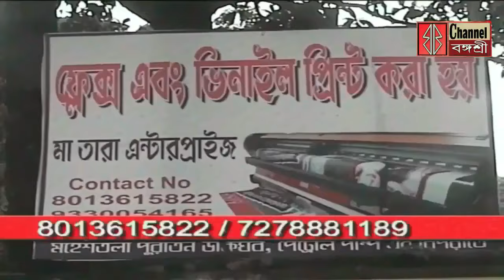ফিরহাদ ক্ষমা না চাইলে তাঁকেবয়কট করারহুঁশিয়ারি বিজেপির ফিরহাদ জানান ধর্মনিরপেক্ষ ছিলাম আমৃত্যু থাকব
ফিরহাদ  ক্ষমা না চাইলে ,তাঁকে বয়কট করার হুঁশিয়ারি বিজেপির  ফিরহাদ জানান ধর্মনিরপেক্ষ ছিলাম আমৃত্যু থাকব